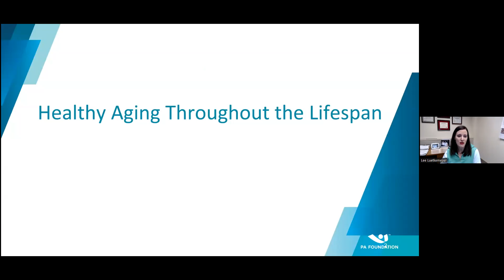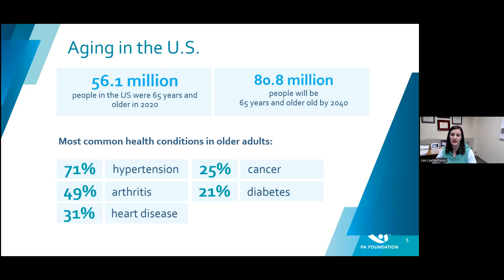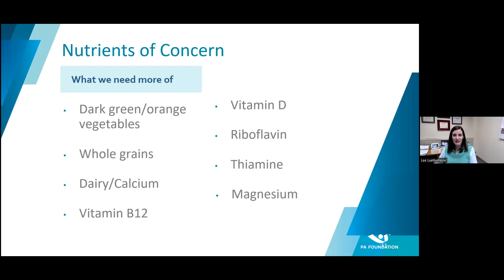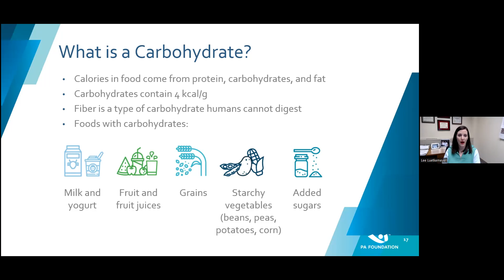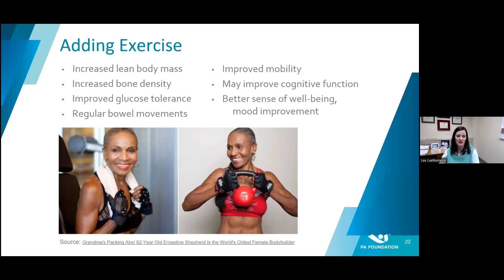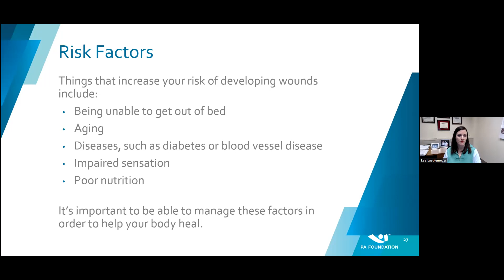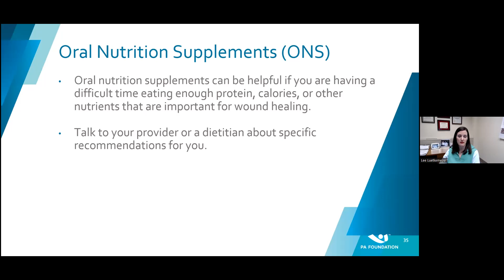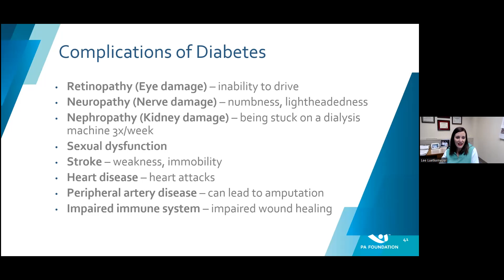Nutrition, Health, and Wellness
Lee Luetkemeyer, MHS, PA-C, from the OU School of Community Medicine will define healthy aging, discuss the role of nutrition as it relates to aging throughout a lifespan, and discuss general nutrition recommendations to facilitate healthy aging. She will also briefly touch on the impact of nutrition on chronic conditions such as prediabetes, diabetes, and wound healing.